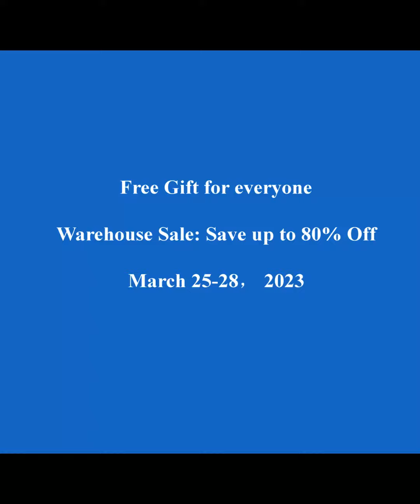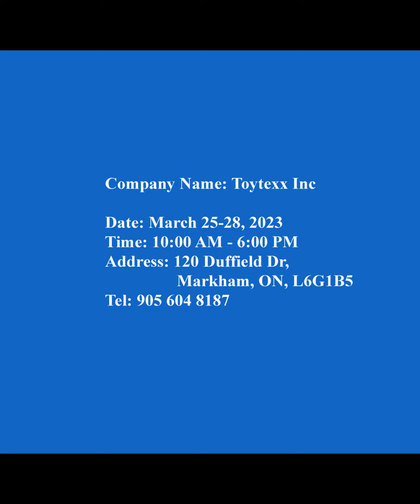Free Gift for everyone Warehouse Sale: Save up to 80% Off. March 25-28， 2023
Looking for amazing deals and huge discounts on household items, children's toys, and outdoor sports products? Then head over to our Warehouse Sale, where you can save up to 80% off on all items! But hurry - this sale is only available from March 25th to March 28th.

In addition to these unbeatable prices, every visitor will receive a free gift upon arrival. And for families with kids, this is the perfect place to be! Every child will also receive a free gift and have a great time browsing through our vast selection of products.

Here are some examples of the amazing deals we're offering:

Kids Clothing, Ballet Dresses, Hats from $0.99
BBQ Rack $9.99
Air Fryer $24.99
Meat Slicer (open box) $49.99
Smart Watch $14.99
Electric motorcycles for kids, starting at $59.99
Kids Bicycle, starting from $75
ATV Ride on car, starting at $100
But that's not all - we're also offering super special prices on our clearance items, with lots of discounts and surprises! And for those looking for furniture items, we have display models that will be sold at lower than our cost.

Don't miss out on this biggest sale event! Visit us at 120 Duffield Dr, Markham, ON, L6G1B5 from 10:00 AM to 6:00 PM and take advantage of these amazing deals. Everything must go, so grab your free gift and start shopping now!